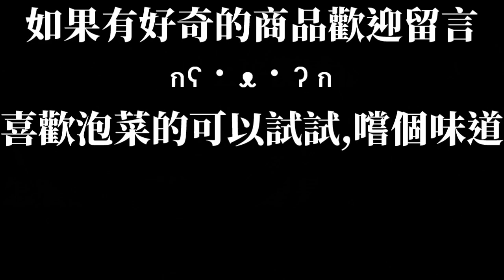[KFC]泡菜起司脆雞捲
單點90$
蘿蔔泡菜口感與炸雞非常搭,有接近炸雞酥皮的口感卻又帶著醬汁與水分,一體感很高